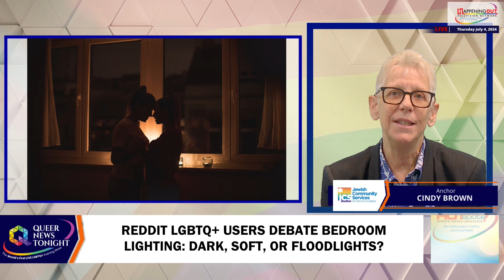Reddit LGBTQ+ Users Debate Bedroom Lighting Dark, Soft, or Floodlights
Recently, bedroom lighting preferences sparked discussions among the LGBTQ community on Reddit. In one thread on r/gay, users shared diverse opinions ranging from total darkness to full brightness, reflecting varied preferences for setting the mood during intimate moments. For some, the allure of darkness enhances sensory experiences. One user commented, "Off. But I should be able to see. When your eyes sense less, other senses become more intensified.” Another revealed a unique twist: "I’m very much a lights-on guy, but I like being blindfolded for the exact reason you say. So maybe I’m an all or nothing guy!” Others opted for a middle ground with soft lighting preferences. One comment said, “Soft lights forever—enough dark to be intimate but enough light to see the splendid body of my partner,” humorously adding, “Well, if I had a partner, lol.” Conversely, advocates for fully lit environments emphasized visual engagement. One comment said, "On. I want to see everything.” Another emphasized the holistic sensory experience: “Lights on is my preference; however, fondling (and fumbling) in the dark certainly has its place now and then.” The discussion shows how lighting choices can significantly influence intimate experiences. No wonder the LGBTQ community takes it seriously. Lights, camera, action.